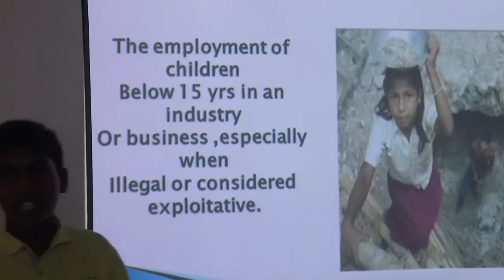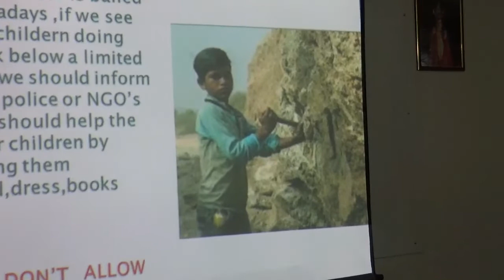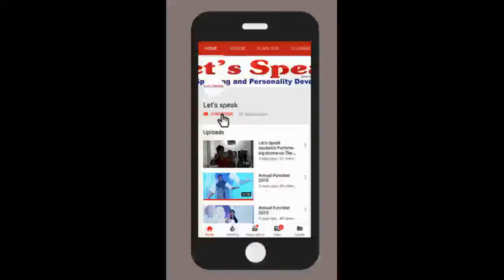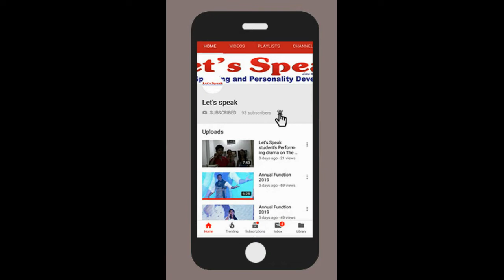Slide Presentation by Adityan (Let's Speak)